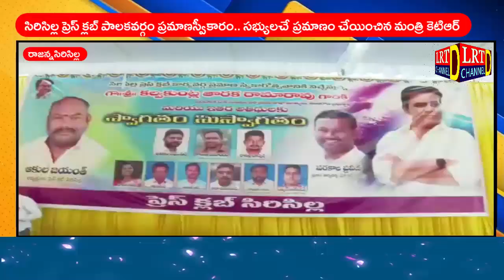సిరిసిల్ల ప్రెస్ క్లబ్ పాలకవర్గం ప్రమాణస్వీకారం.. సభ్యులచే ప్రమాణం చేయించిన మంత్రి కెటిఆర్